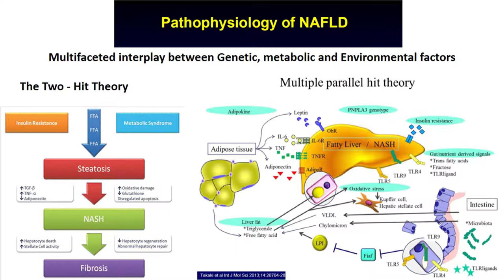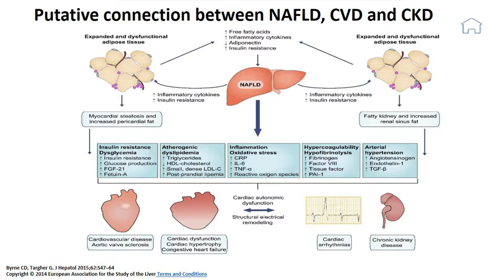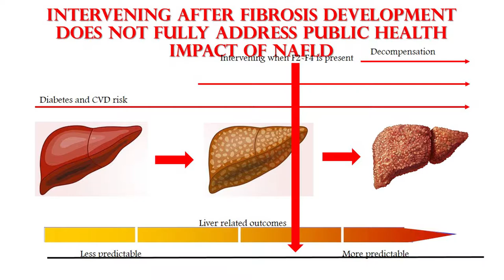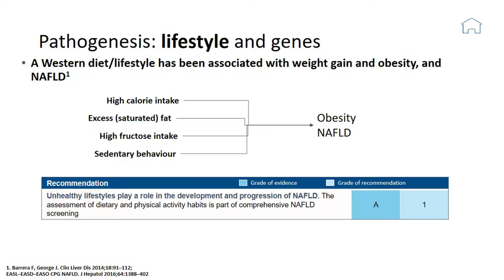"Diabetes & Liver" by Prof Ko Ko (Episode 5)